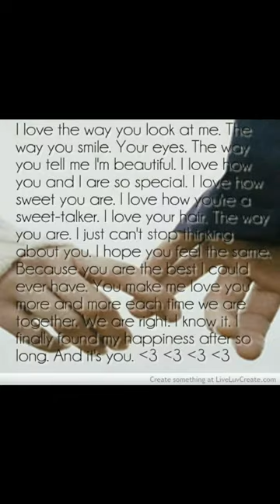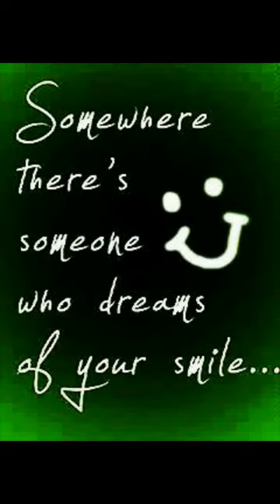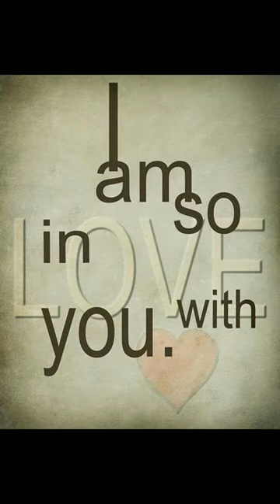Don't find another love